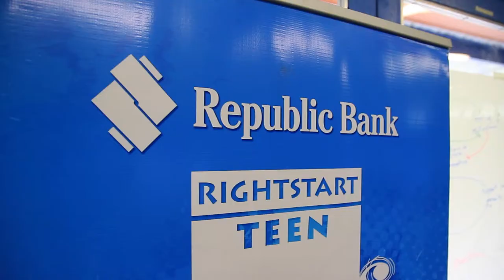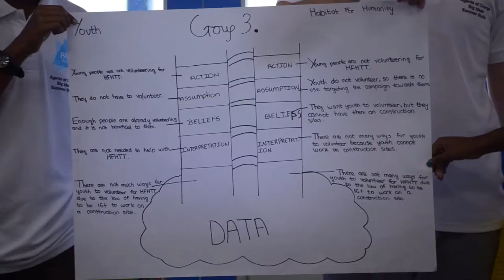Big Ideas Studio - Agents of Change 2014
The Big Ideas Summer Studio is a pilot educational program designed to create a learning environment that challenges participants to sit at the intersection of Learning, Strategic Thinking, Leadership, Innovation, Sustainability and Problem Solving.  Participants are lead through a five day intensive learning module and coached through a two day intense period of designing and planning or charrette. In the charrette participants are challenged to apply concepts, skills and tools form the learning module to a real-world case study.  Participants are challenged to design, prototype, and evaluate the solutions.  One the final day participants present their solutions to the stakeholder they have been solving for.

Having entered into its third year, the projects, have worked with 57 youth, trained 47 educators, and worked with 7 camp counsellors.  The eventual goal is to provide participants with skills that allow them to be citizens who have thought-provoking dialogue, an increased capacity for in-depth synthesis or critical thinking and have access to a library of tools and techniques which allow them to be better problem-solvers.